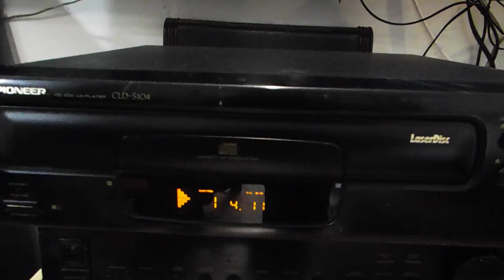Pioneer S 104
Laserdisk Pioneer S-104